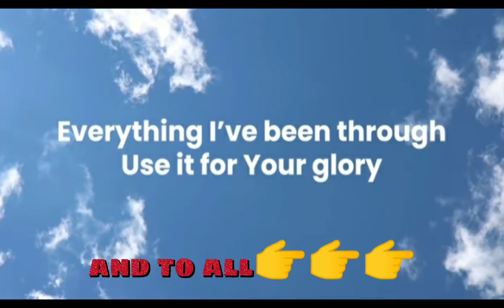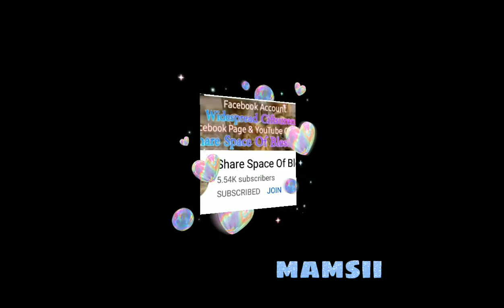This is it!|Let's Celebrate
Thank you Lord I'm now a monetized channel😇❤️